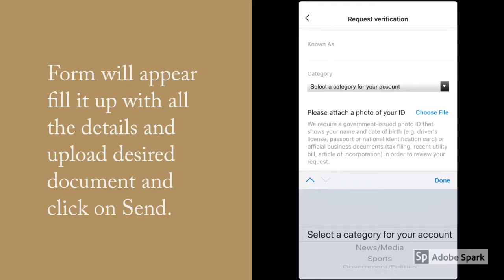Instagram Verification - Steps to verify your account | THE Arena of Entertainment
Must note that your instagram will be verified only if it matches all the desired categories by Instagram Team. Also we can try so go ahead and follow these steps, it might help you veryfing your account.

Find Music, Animes, Cartoons, Knowledge Videos, Events & Activities under one roof.

Follow THE Arena of Entertainment:

6. Tik Tok AKA Musically